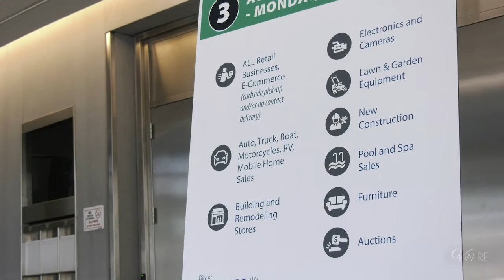City of Fresno Opening Several Businesses May 11th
At his news conference Tuesday evening, Fresno Mayor Lee Brand expressed surprise that Fresno County officials objected to his extension of the city’s shelter-in-place through May 31.